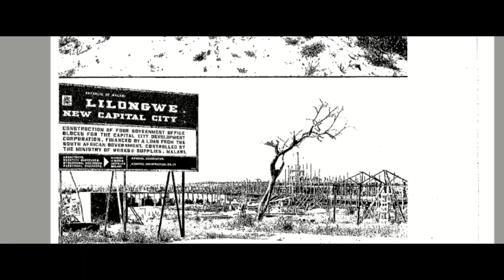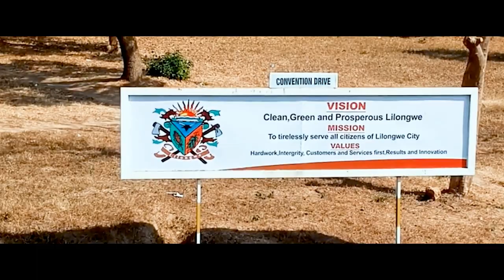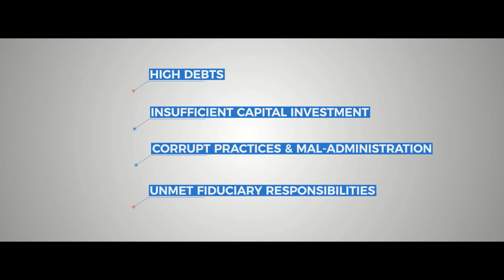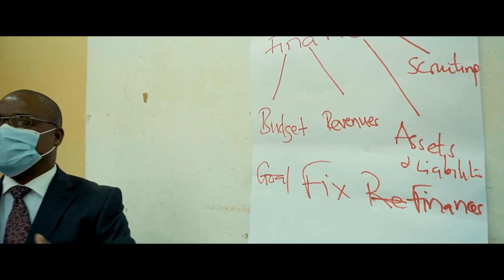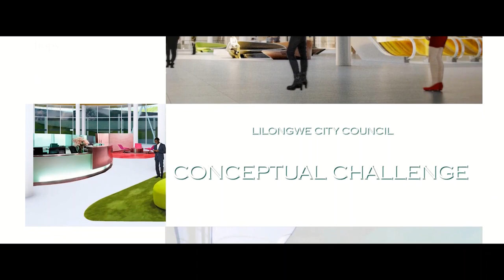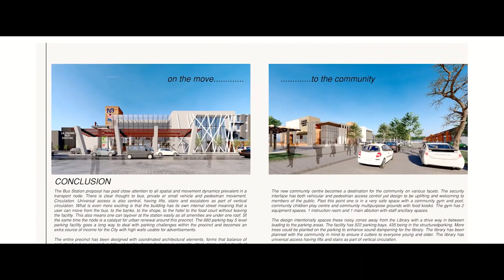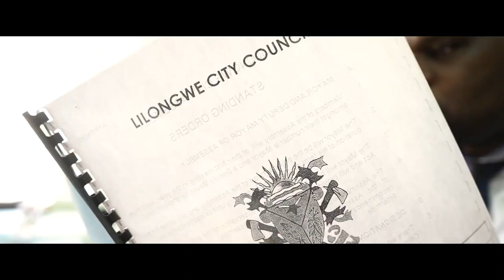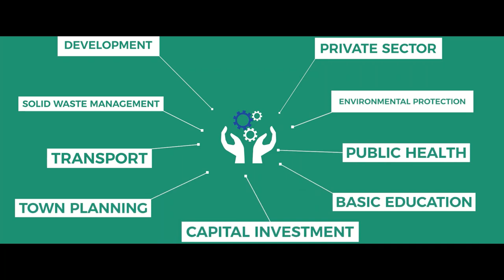How LILONGWE Council Transformed The City Using Strategic Economic Plan. Discover Malawi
Malawi, a landlocked country in southeastern Africa, is defined by its topography of highlands split by the Great Rift Valley and enormous Lake Malawi. The lake’s southern end falls within Lake Malawi National Park – sheltering diverse wildlife from colorful fish to baboons – and its clear waters are popular for diving and boating. Peninsular Cape Maclear is known for its beach resorts.
Capital: Lilongwe Dialing code: +265 President: Lazarus Chakwera
Population: 18.14 million (2018) World Bank Currency: Malawian kwacha
Malawi, landlocked country in southeastern Africa. Endowed with spectacular highlands and extensive lakes, it occupies a narrow, curving strip of land along the East African Rift Valley. Lake Nyasa, known in Malawi as Lake Malawi, accounts for more than one-fifth of the country’s total area.
Most of Malawi’s population engages in cash-crop and subsistence agriculture. The country’s exports consist of the produce of both small landholdings and large tea and tobacco estates. Malawi has received a significant amount of foreign capital in the form of development aid, which has contributed greatly toward the exploitation of its natural resources and has allowed Malawi to at times produce a food surplus. Nevertheless, its population has grown and contributes to the economy.  high rates of infant mortality, and grinding poverty—a paradox often attributed to an agricultural system that has favored large estate owners.
Most Malawians reside in rural locations. The country’s few large urban centers include Lilongwe, the capital, and Blantyre, the seat of the country’s judiciary.
Malawi stretches about 520 miles (840 km) from north to south and varies in width from 5 to 100 miles (10 to 160 km). It is bordered by Tanzania to the north, Lake Malawi to the east, Mozambique to the east and south, and Zambia to the west.
Ten major ethnic groups are historically associated with modern Malawi—the Chewa, Nyanja, Lomwe, Yao, Tumbuka, Sena, Tonga, Ngoni, Ngonde, and the Lambya/Nyiha. All the African languages spoken are Bantu languages. From 1968 to 1994, Chewa was the only national language; it is now one of the numerous languages used in print and broadcast media and is spoken by a majority of the population.
The backbone of the Malawi economy is agriculture, which in the 2000s employed more than four-fifths of the working population and accounted for about one-third of the gross domestic product (GDP) and the vast majority of export earnings. Tobacco, the most important export crop, accounts for a major portion of the country’s trade income; tea, sugar, and cotton—all mostly grown in the estate sector—are also important.
Malawi’s three-year pathway of fast economic growth has been interrupted by the COVID-19 (coronavirus) pandemic. The full extent of the pandemic’s negative impact is still uncertain as the crisis unfolds but the widespread impact of the COVID-19 crisis is expected to be felt in the fourth quarter and beyond, with reductions in tax revenue paired with increased expenditure on health and economic policy responses.

Lilongwe is the capital city of Malawi, on the Lilongwe River. At its heart, woodland trails weave through the Lilongwe Wildlife Centre. This sanctuary shelters rescued and injured animals, including lions, monkeys and crocodiles. Shops, bars and restaurants dot the Old Town district. The Capital City district, also called City Centre, is home to the 21st-century, Chinese-built Parliament building.
Blantyre is a city in the Shire Highlands, in southern Malawi. It adjoins the town of Limbe and is known for its British colonial architecture and nearby parks and reserves. On Chichiri Hill, the Museum of Malawi (Chichiri Museum) has exhibits on natural history and ethnography, and also hosts traditional dances. Colonial Mandala House, built in 1882, houses the Society of Malawi Library and Archive.

Malawi’s economy grew by 4.4% in 2019, a marked increase from 3.5% in 2018 supported by a rebound in agriculture production, as maize and key crops apart from tobacco increased. Real gross domestic product (GDP) growth for 2020 was projected in September 2019 at 4.8% due to an expectation of the second consecutive year of strong harvests, offset by continuing political uncertainty weighing on business activity and investment.